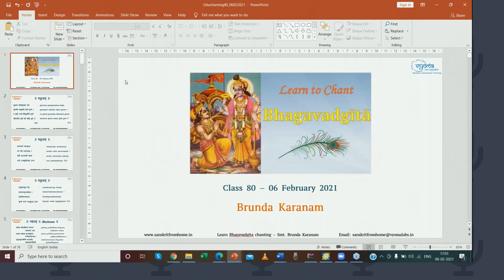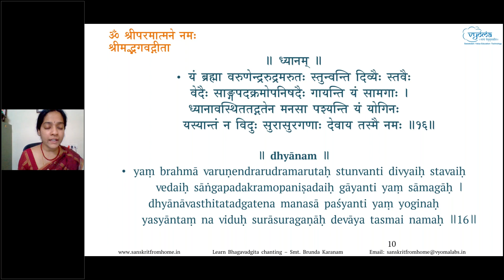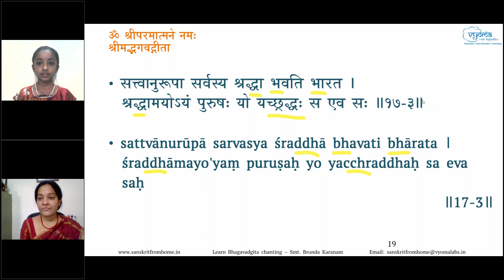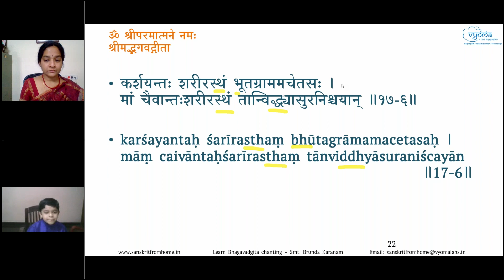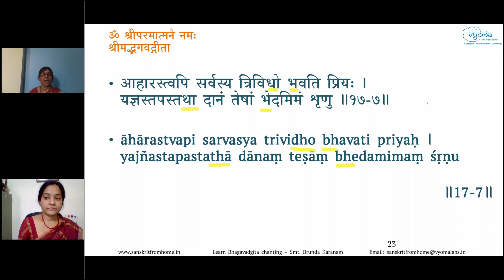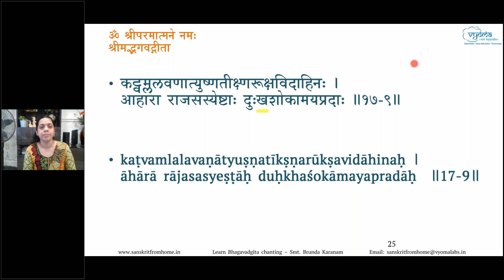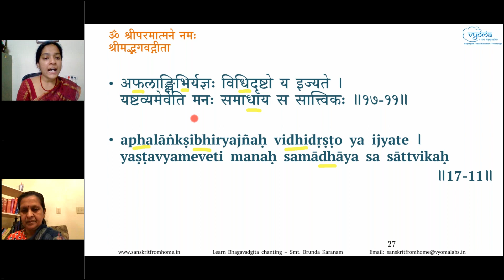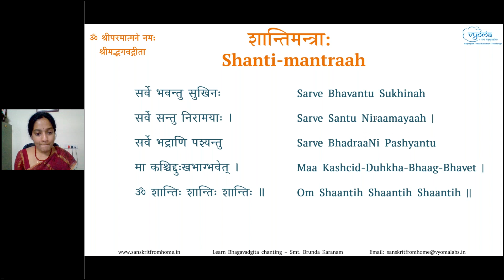80 | Chapter 17 Verses 1 - 12 | Learn to Chant Bhagavadgita | Smt. Brunda Karanam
Verses 1 to 12 from Chapter 17 have been taught in this video.

Start 00:00
 Prarthana 01:50
 17.01 06:54
 17.02 12:35
 17.03 16:30
 17.04 20:39
 17.05 23:54
 17.06 27:42
 17.07 33:16
 17.08
 17.09
 17.10
 17.11
 17.12